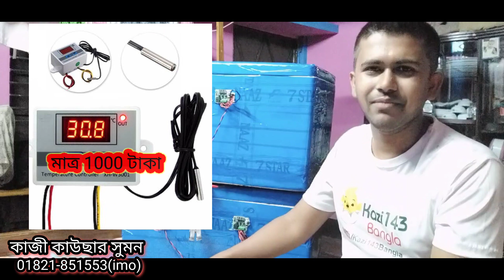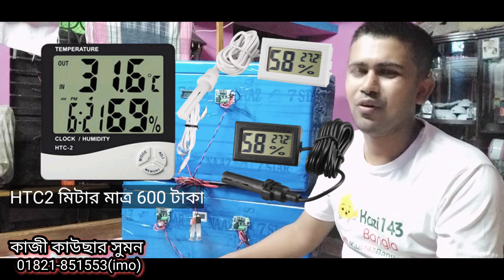100 Eggs AC-DC Incubator Project | Home Made Incubator In Bangladesh 1080p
100 Eggs AC-DC Incubator Project | Home Made Incubator In Bangladesh 1080p

আসসালামু আলাইকুম।
আপনি যদি ছোট খামারি বা সৌখিন ভাবে ডিম ফুটাতে চান। আপনি যদি কম খরচে ডিম ফুটানো মেশিন বা ইনকিউবেটর কিনতে চান তাহলে আমাদের ইনকিউবেটর এর বিভিন্ন প্যাকেজ গুলো ট্রাই করতে পারেন।

লোকেশন:- কুমিল্লা, কোটবাড়ী, ক্যান্টনমেন্ট, বাংলাদেশ।
মোবাইল:- 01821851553 (বিদেশি ও প্রবাসীরা ইচ্ছে করলে ইমুতে এড করতে পারেন)

মূল্য তালিকা:-
(কমপ্লিট A to Z মেশিন)
50-70 ডিমের  এসি সিস্টেম মাত্র 2000 টাকা
50-70 ডিমের  এসি ডিসি সিস্টেম মাত্র 2500 টাকা
100-120 ডিমের  এসি সিস্টেম মাত্র 3000 টাকা
100-120 ডিমের  এসি ডিসি সিস্টেম মাত্র 3500 টাকা

( সকল কমপ্লিট A to Z ইনকিউবেটর এর সাথে আদ্রতা মাপার 350 টাকা মূল্যের TMP30 মডেলের হিমিডিটি কন্ট্রোলার ফ্রি পাচ্ছেন)

(কন্ট্রোলার কিনে যারা ঘরে বসে বানাতে চান)
150 ডিমের XH-3001 এসি কন্ট্রোলার প্যাকেজ মাত্র 1000 টাকা
300 ডিমের w1209 এসি কন্ট্রোলার প্যাকেজ মাত্র 1500 টাকা
300 ডিমের এসিডিসি W1209 ডাবল সার্কিট ও ডাবল সেন্সর সহ কমপ্লিট কন্ট্রোলার প্যাকেজ 1900 টাকা মাত্ৰ।

(আদ্রতা মাপার মিটার বা হিমিডিটি মিটার)
HTC2 হিমিডিটি মিটার মাত্র 600 টাকা।
TMP30 হিমিডিটি মিটার মাত্র 350 টাকা।

এছাড়াও সকল ধরনের ডিম ফুটানো মেশিনের জন্য যোগাযোগ করতে পারেন।

আমার নাম কাজী কাউছার সুমন।
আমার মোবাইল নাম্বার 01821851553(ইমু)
আপনার বিশেষ দরকার হলে আমাকে ইমুতে এড করে মেসেজ করতে পারেন।
আমার একটি ফেসবুক Group ও একটি ফেসবুক পেইজ রয়েছে। আপনি ফেসবুকে Kazi143 bangla লিখে সার্চ দিলেই পেয়ে যাবেন। Group এ জয়েন করবেন এবং পেইজে লাইক করে আমার সাথে যুক্ত থাকতে পারবেন।।

মাত্র ১৯০০ টাকায় ৯৫% অটোমেটিক ডিম ফোটানো মেশিনের AC/DC কন্ট্রোলার

ইনকিউবেটর বা ডিম ফুটানোর মেশিন সম্পর্কিত সকল ভিডিও. Incubator or egg haching machine using tips and tricks